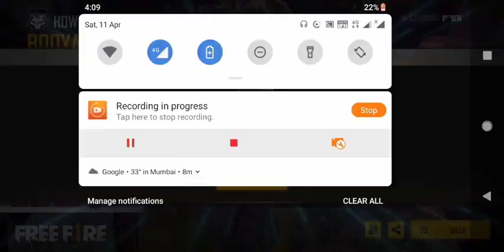HEADSHOT HACKER IS BACK IN 2020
Hi friends I am shrikant dalvi. ma is channel par gaming ka upar videos daluga . please aap lag support karna.